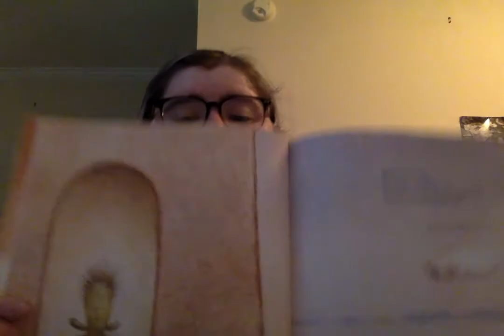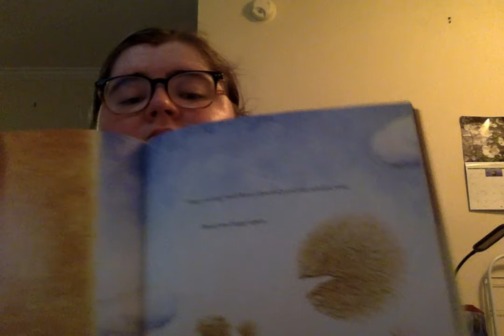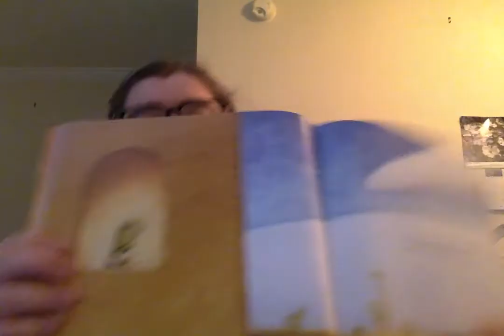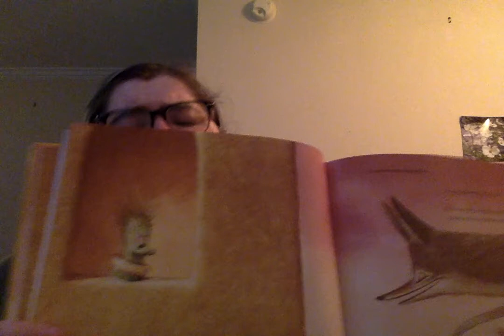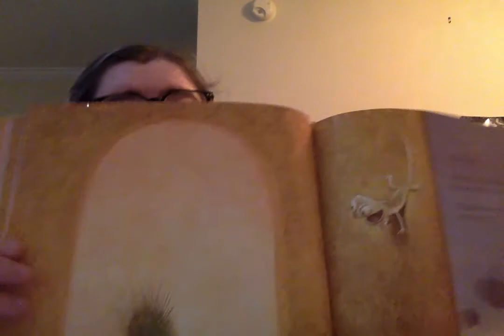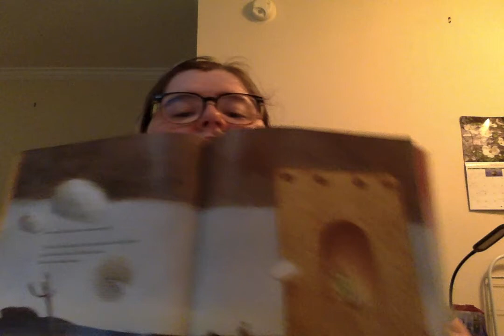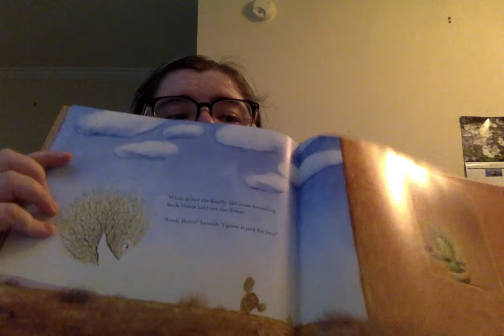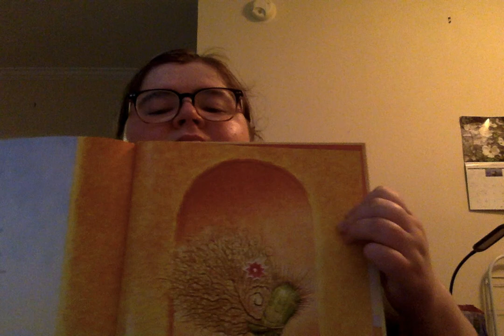"Nobody Hugs a Cactus" by Carter Goodrich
A reading of "Nobody Hugs a Cactus" by Carter Goodrich